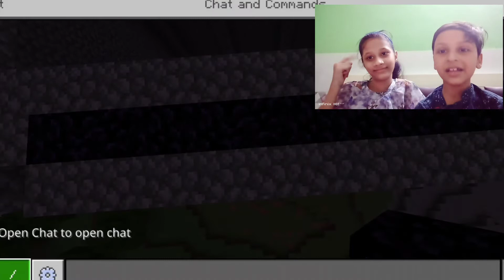trying to beat all the youtubers in Minecraft with my sister ll parth ||soumya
Hey guys! Watch me play Minecraft!